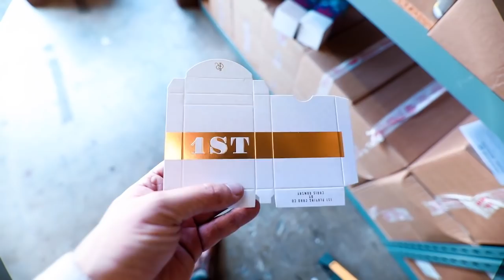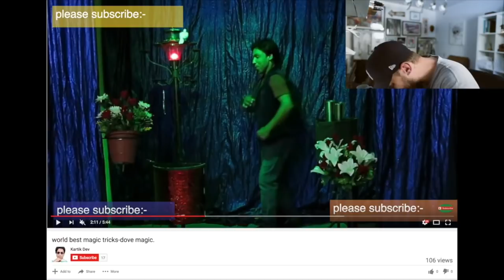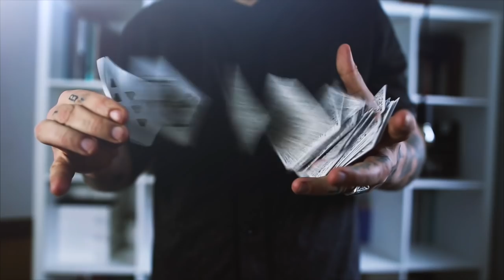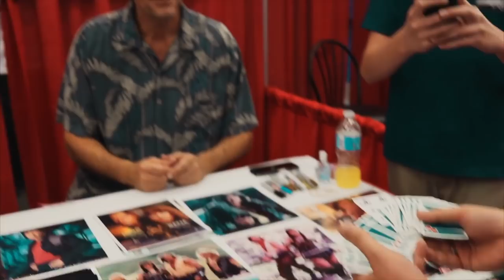Best of 2017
Taking a look at some of the most memorable moments of my 2017. Whether you come for the vlogs, the magic or anything else, you're always welcome to be a part of the RamFam! Lots of love. CR

What I shoot with:

My Main Camera
Main Lens
My Favorite LENS
VLOG CAMERA
The Mic I use

IF YOU WANT TO SEND ME STUFF:

Chris Ramsay
CP 50011 BP. Galeries Des Monts
St-Sauveur, PQ
Canada
J0R 1R0